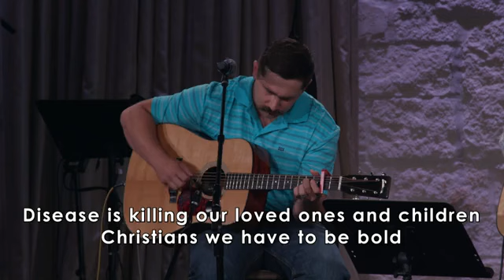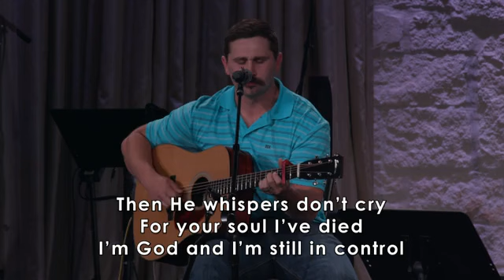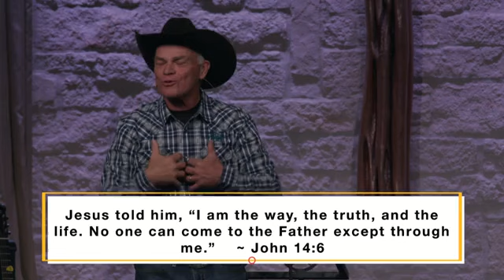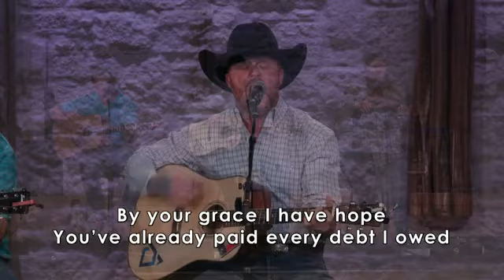Cody Johnson Live Stream Lone Star Cowboy Church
Cody Johnson Live Stream Lone Star Cowboy Church 4/5/20 original airing on Facebook live